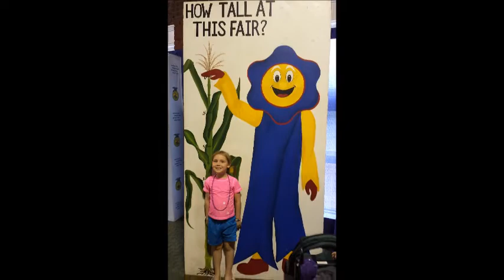Braelyn 6th Birthday (2015)